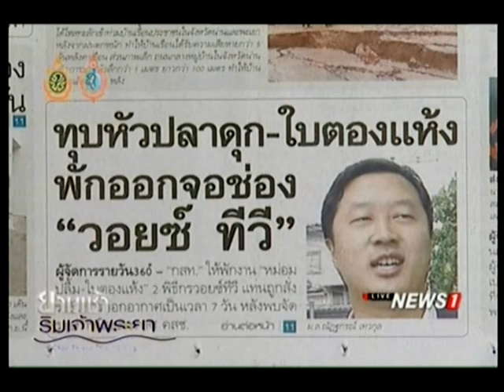ยามเช้าเจ้าพระยา “ปลื้ม-ใบตองแห้ง” เซ่นแทน! กสท.สั่งพักงานแลกแบนรายการวอยซ์ทีวี ช่วงที่4 16/08/2016